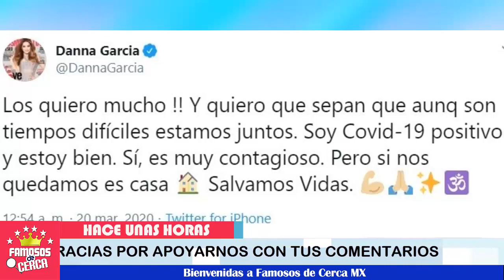💥⛔ ¡ DANNA GARCIA Hace unas Horas RECAE NUEVAMENTE !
BIENVENIDOS!!!